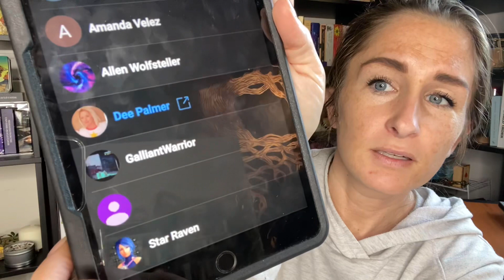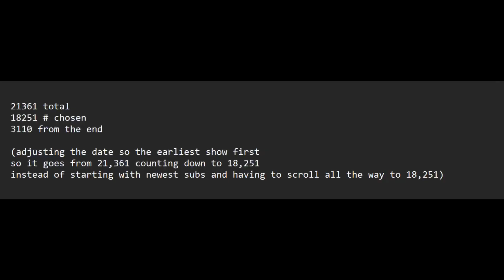724: WEEKLY READING DRAWING --- Winner Selected (I Won't Msg or Telegram You!) --- Week 1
I WILL NOT MESAGE ANYONE SAYING YOU WON SOMETHING. SCAMMERS WILL. PLEASE USE DISCERNMENT; IT'S NOT ME!!

-With your question / topic
-PLEASE INCLUDE YOUR USER NAME and if it doesn't match your email, please provide a screenshot of you being logged in to that account.